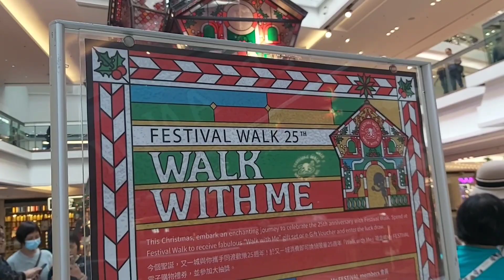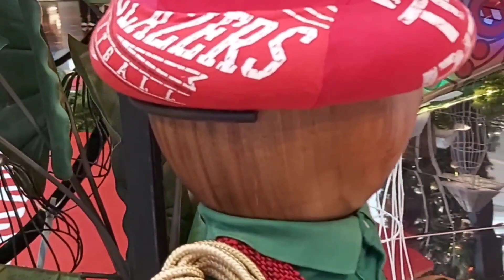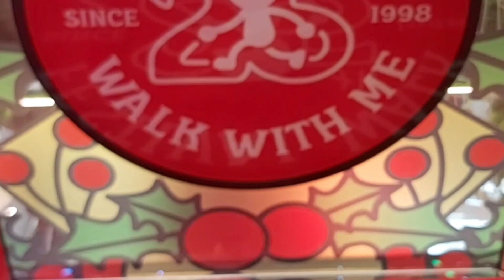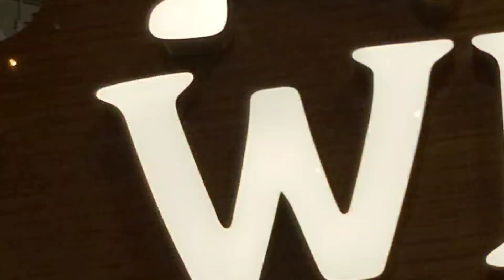Walk with me, Christmas decorations @nancykenchannel9918